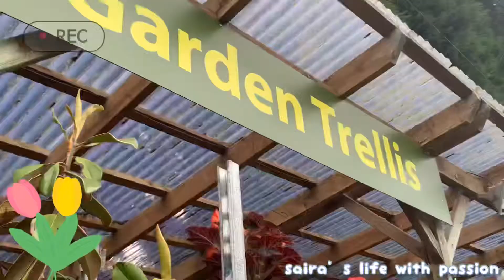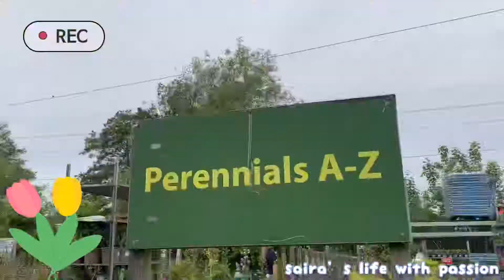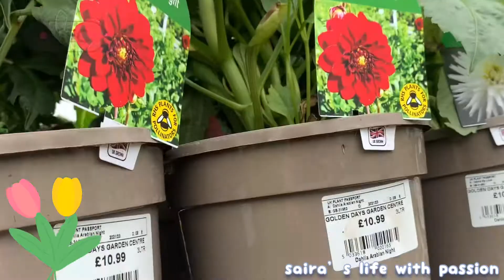Garden Center Vlog/First Haircut in 1 year! 💆🏽‍♀️